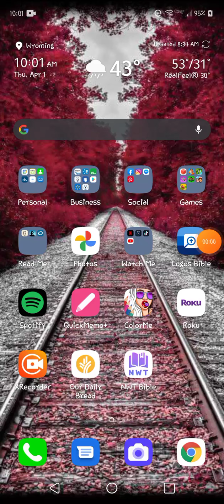Crash On The Run!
Playing Crash Bandicoot